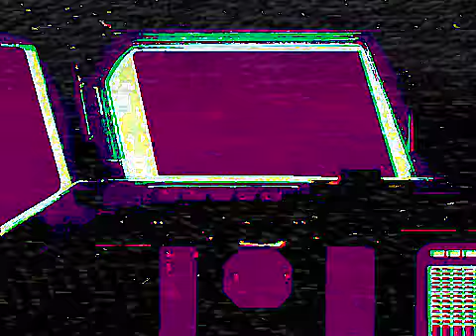PURPLE$TXNE$ - FUJI PILLS // Cowboy Bebop [ スペースシャトル ] ( 720 X 966 ) // Ver. 2.07yt